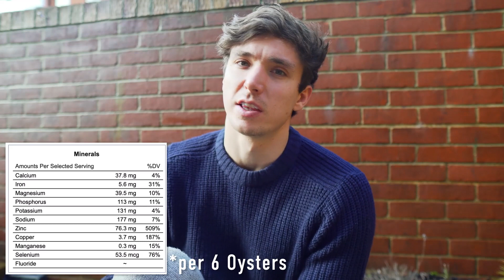Why I Stopped Taking Supplements (Mostly) | Training Vlog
In this episode, I share my change in nutrition to removing supplements and focusing on eating real food. Supplements seem like a quick fix but can miss the other aspects of eating real food.